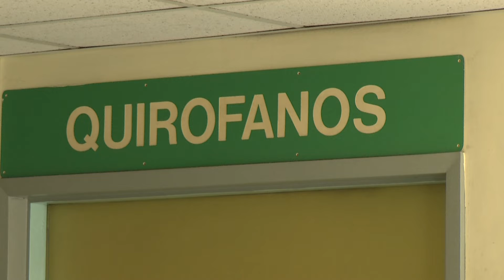JORNADAS CIRUGIA DE CORAZON ABIERTO